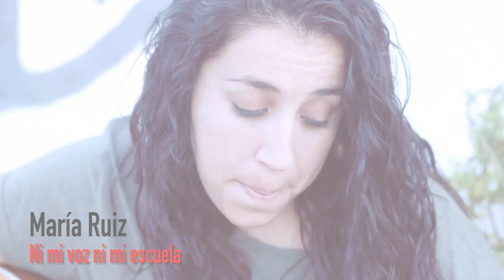Ni mi voz ni mi escuela - María Ruiz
Preciosa canción de María Ruiz grabada en su visita a nuestra Azotea.